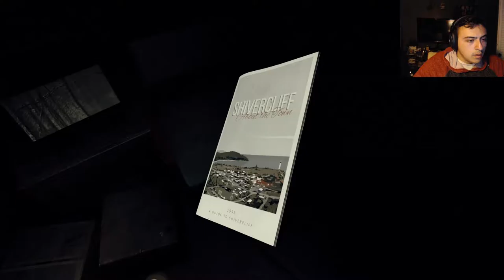Husk| Where is everybody..?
Heading out to Shiver Town in order to say goodbye to our dying father when a horrible train accident happened... But.. Where is everybody?